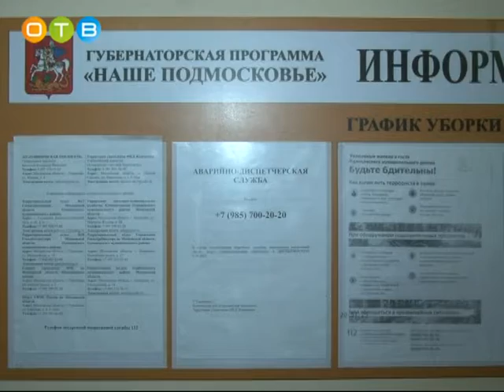Ремонт подъездов в Лесном городке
Выполнение региональной программы по ремонту подъездов жилых домов продолжается в Одинцовском районе. Её задача – в кратчайшие сроки сделать каждый подъезд Московской области красивым и комфортным. В посёлке ВНИИССОК реализация губернаторской программы идёт по плану. Качество выполнения работ оценил наш корреспондент.